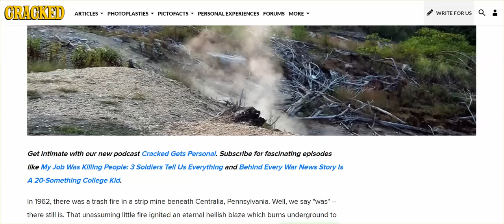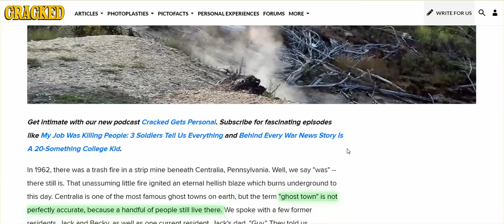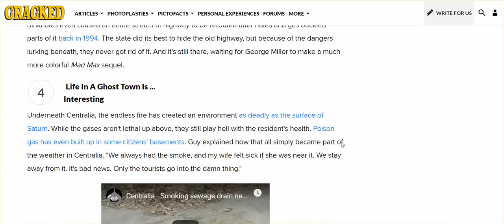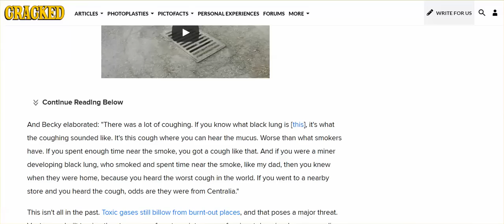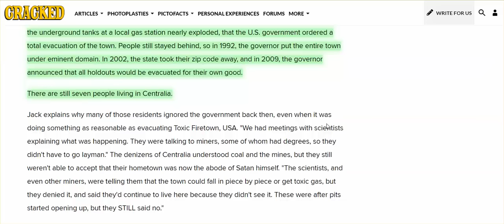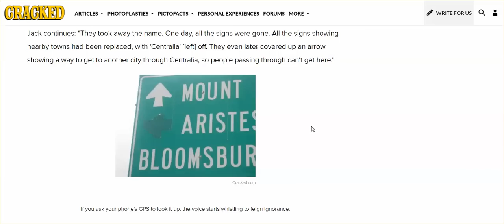Centralia, PA, Once Thriving Mining Town, Erased From The Map, & Fort Detrick Nefarious Experiments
A must see video that reveals, once, again, that the evil nature of of US military,and government has been around for a long time.